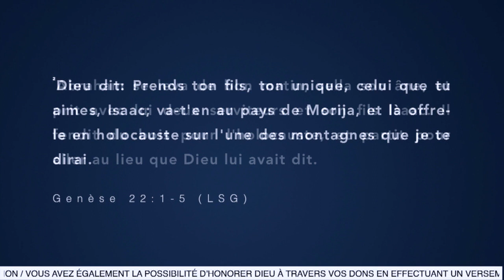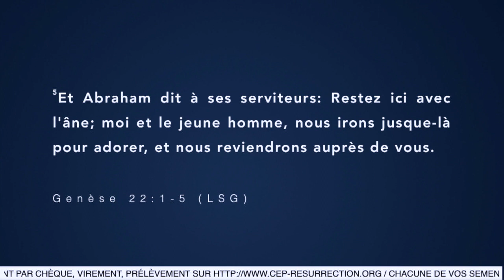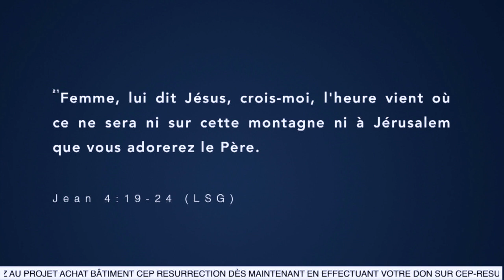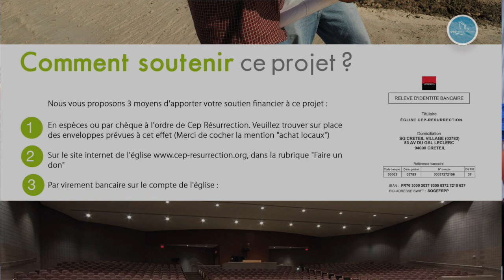DONNE-TOI TOUT ENTIER - Pasteur Christian MUTOMBO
Orateur :  Pasteur Christian MUTOMBO

Thème :  DONNE-TOI TOUT ENTIER

Versets : Genèse 22 : 1 - 5 / Jean 4 : 19 - 24

Version : LSG

L'équipe Cep-Résurrection

Liens utiles :

22 rue Honoré Oursel, 94290 Villeneuve-le-Roi (Portes 22 & 19) FRANCE

Virement bancaire :

CEP RÉSURRECTION
SOCIÉTÉ GÉNÉRALE